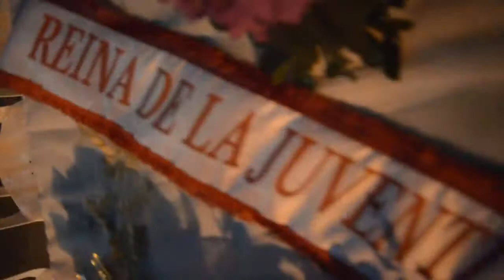Preparativos Una Primavera diferente!!!